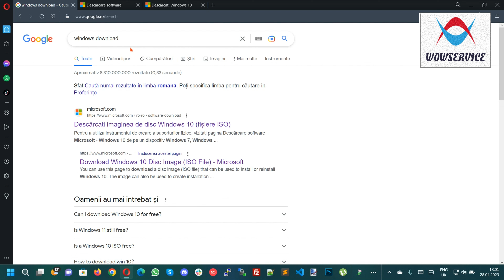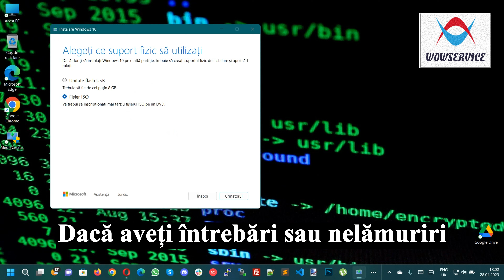[Tutorial] De unde putem descărca Windows ISO original?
♨️ Cum se descarcă Windows autentic?

Servicii Software si Hardware pentru: telefoane, tablete, laptopuri si calculatoare.

Reparatii laptopuri, calculatoare, telefoane si tablete.